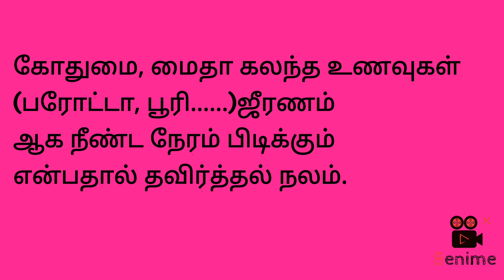Food to avoiding during summer# கோடையில் சாப்பிட கூடாத உணவுகள்summer tips#